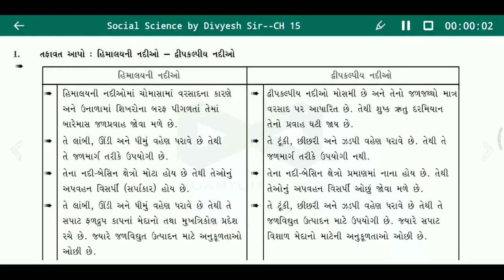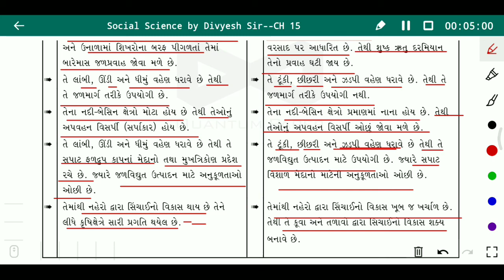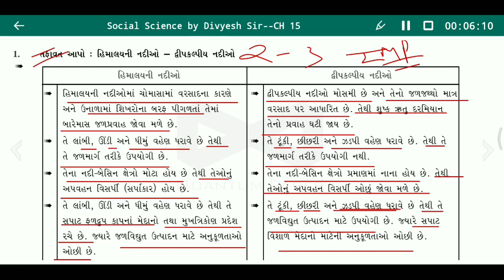STD 9 Social science|| જળ પરિવહન|| CH 15||Part 1